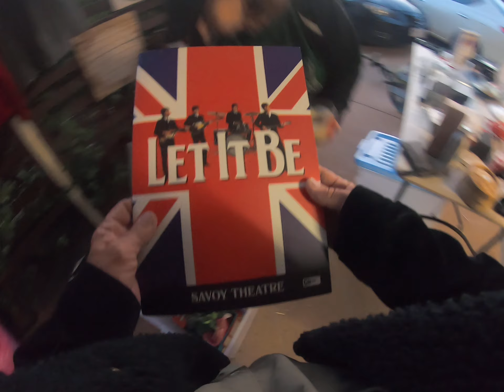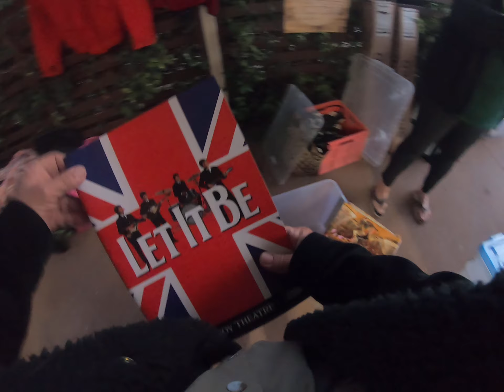GARAGE SALE/YARD SALE 1 WE GET GOLD 09 09 2023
SCOOBY STEPS ON ME BUT WE GET THE GOLD WOOT WOOT 18 K
WOOT WOOT